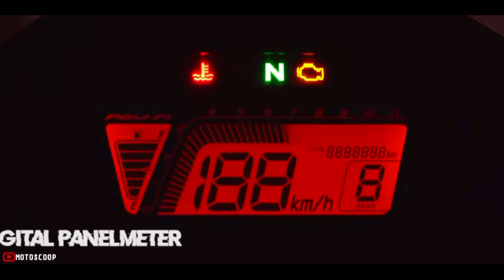New Hyper Underbone Variant Ready to Face Raider R150 in the Segment – Sonic RS150R Walkaround